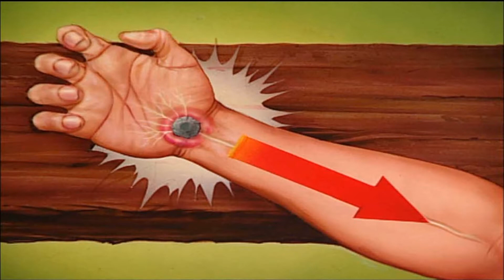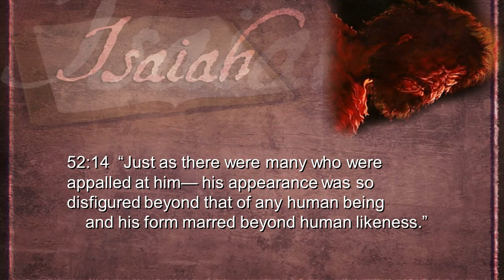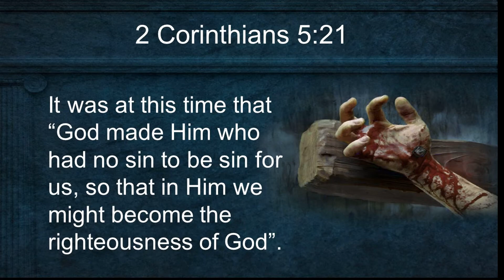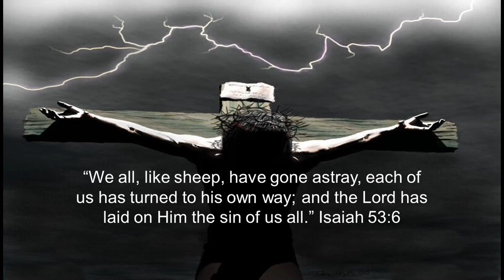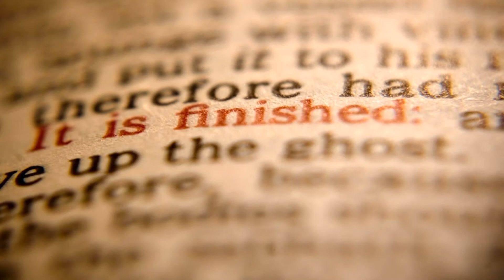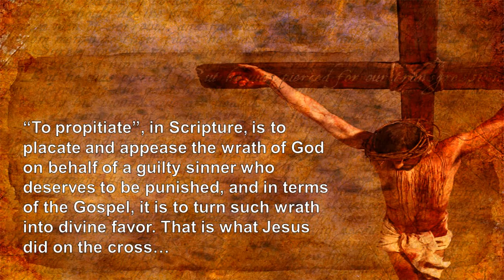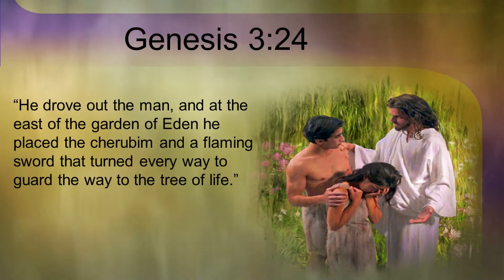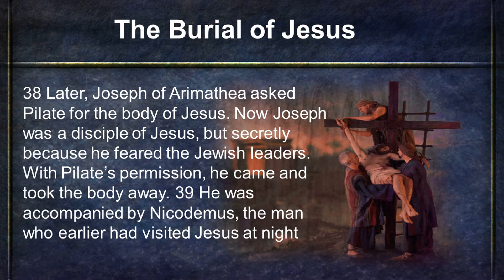God vs Satan: The First 4000 Years - Part 11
Join us for this online series for teens and adults! We will be following the epic battle that is waged to try and stop the promised Redeemer from coming as we trace the red thread of Christ that runs from Genesis 3:15 all the way through the book of Revelation! Led by Author and Youth Minister, Michael T. Powers

This week we focus on the crucifixion.